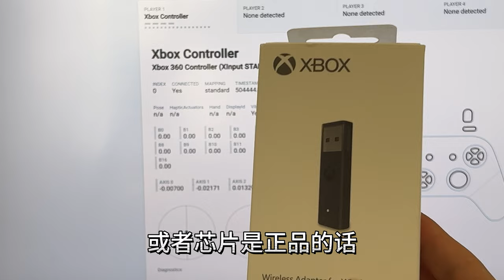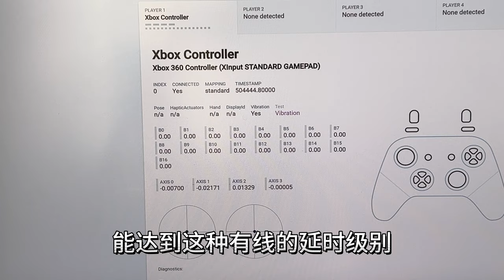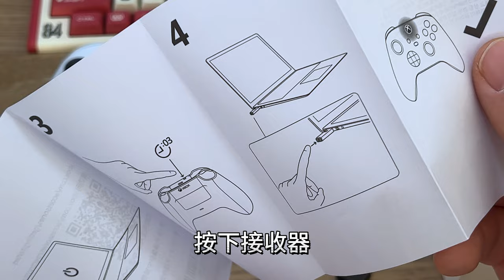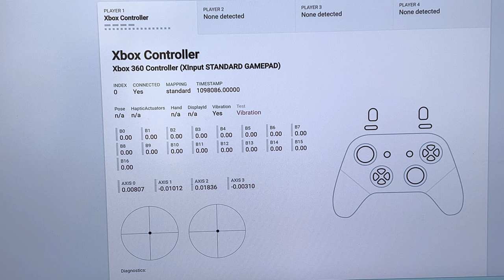微软原装Xbox手柄无线接收器（海外版）开箱，比蓝牙反应快？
Xbox 游戏 手柄 买了一个Xbox手柄的接收器，解决连接PC游戏的延时问题，这小东西比蓝牙好用么？和有线一样快？具体看视频